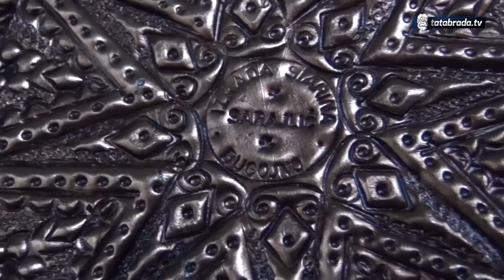Od rozetne počeli, danas fino dvije porodice žive od tog posla!